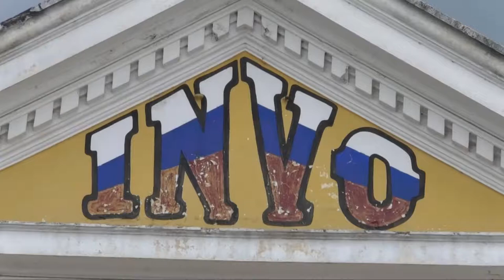Evalúan Patrimonio Cultural afectado por el sismo